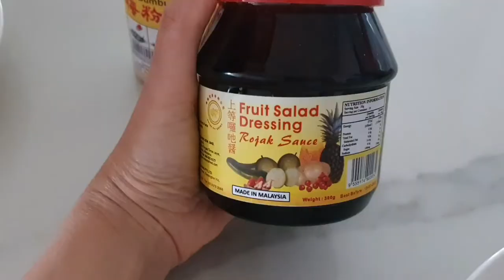Olive Tries Guava For The First Time | Giant Guava 😱